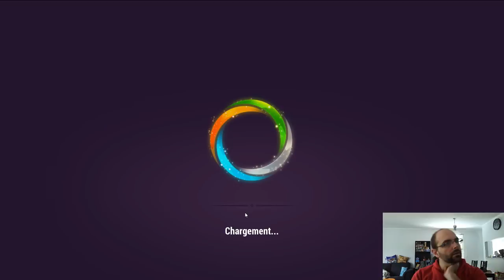Might & Magic Elemental Guardian #1 FR